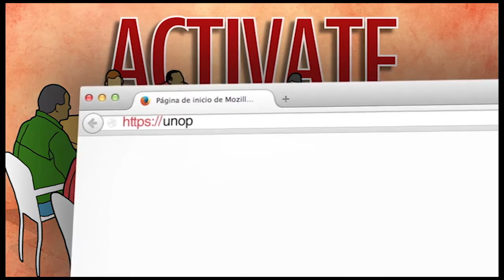Garantiza la Victoria de la Patria con Tu 1x10